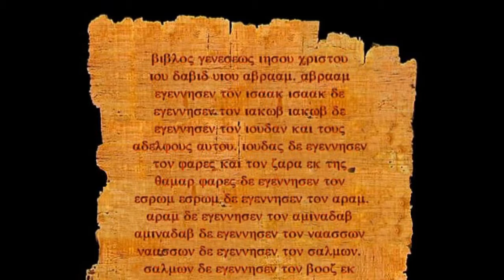Amazing Bass from 'The Gospel of Matthew' - Charlotte Glasson & Stu Daye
George Dillon in The Gospel of Matthew

I have been very privileged to have two wonderful musicians work with me on several of my solo shows, saxophonist and multi-instrumentalist, Charlotte Glasson, and guitarist Stu Daye. They have worked closely with me many times, improvising music in rehearsals and then playing live and later recording the soundtracks for me to continue touring solo.

For my solo performance of The Gospel of Matthew which premiered in 2002, they created a musical score which plays continuously for the full 90 minutes of the show. (In performance the whole show, with music and video projections, now runs from a single track on a DVD, or two tracks when there is an interval).

This segment is from the end of the first half, and I have called it Amazing Bass, as the dominant theme is a hypnotic bass line, under which an acoustic guitar plays a very fragmented version of a very familiar tune.

To bring this to you on YouTube, I've created a slideshow of screengrabs taken from the Scottish TV recording of the show together with a few images from my original video projections. The link here will take you to the point around 3 minutes into the track, where Stuart's guitar comes in, and continues to the climax of the first half, which Charlotte orchestrated using Sibelius (the midi software, not the composer!)

George Dillon, December 2014